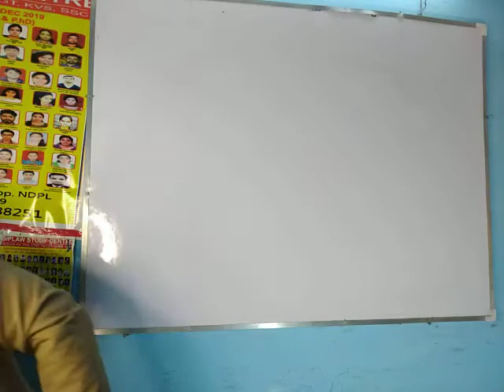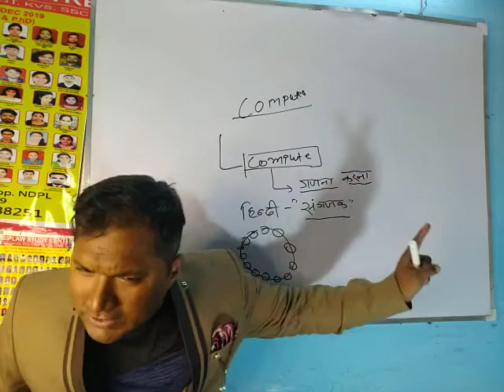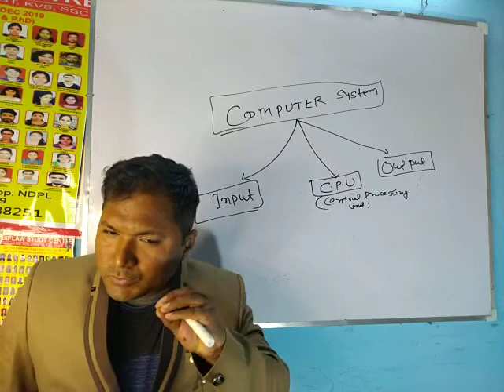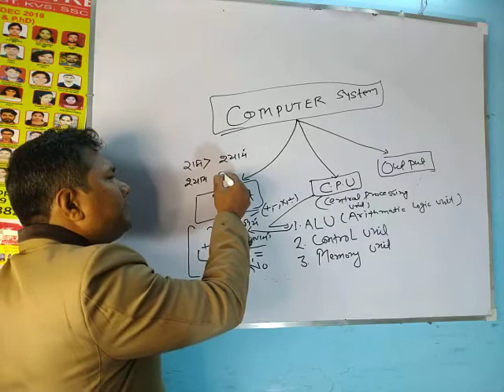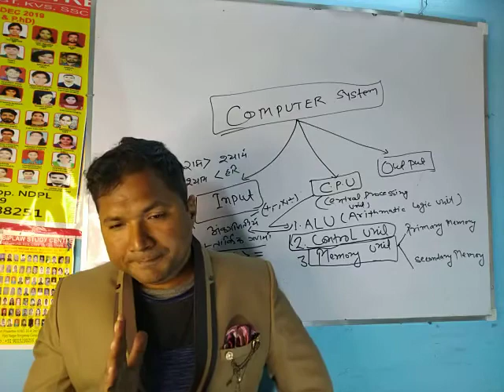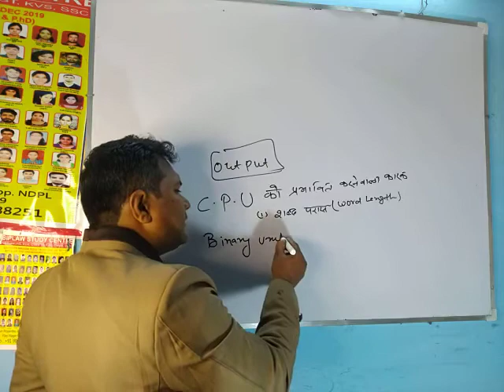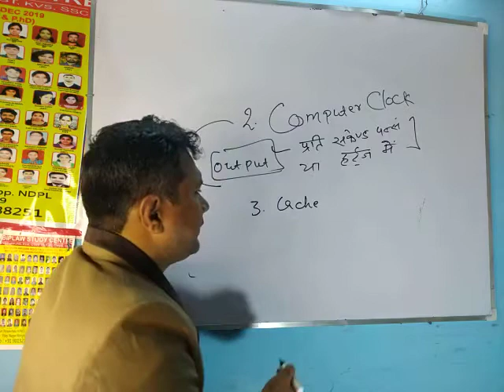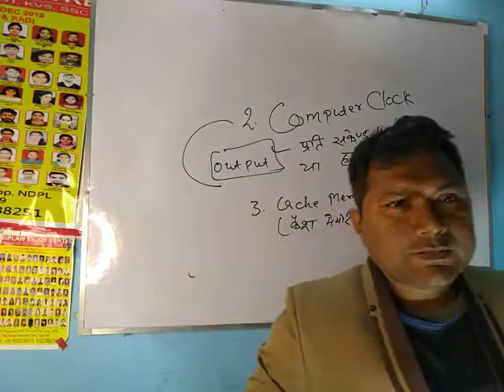computer (first live class)